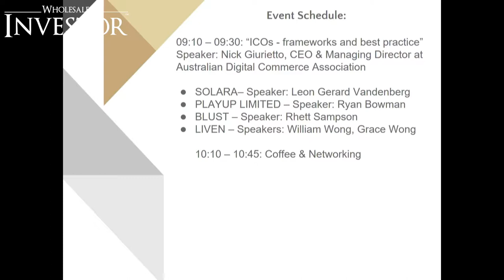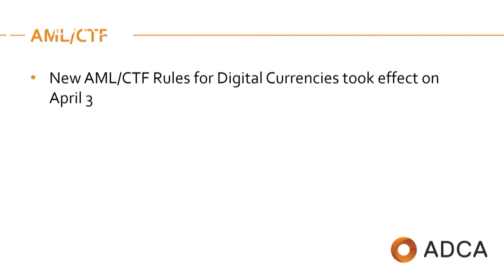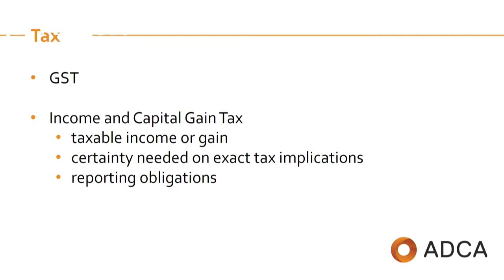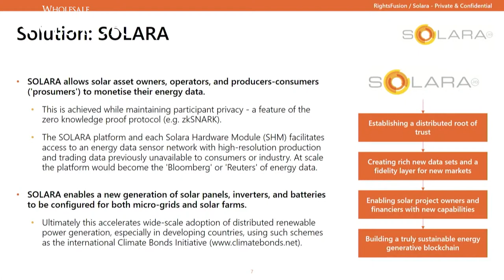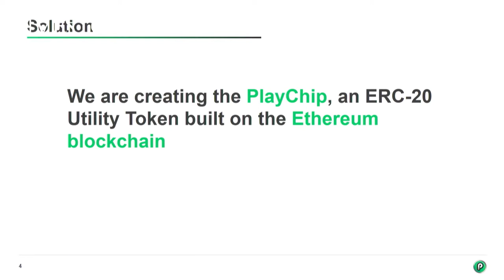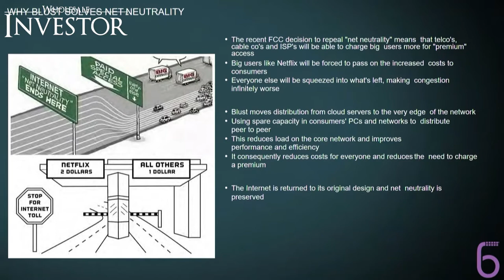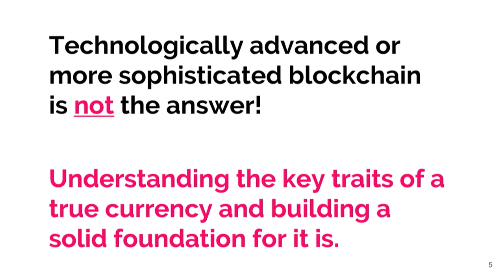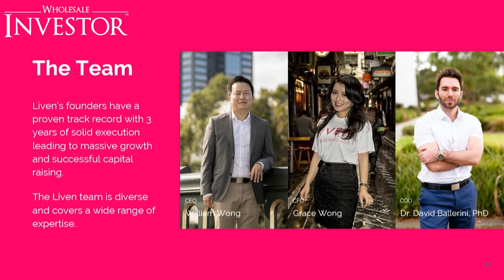Crypto and Blockchain Convention 2018: Part 1/4 - Featuring Keynote from Nick Giurietto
Wholesale Investor's Crypto and Blockchain Convention 2018 was a one-day event allowing the 450+ HNW and professional investors in attendance to access Australasia's emerging Private, Pre-Sale, and TGE opportunities and to hear from high-profile guest speakers and panellists on how Crypto and Blockchain is transforming the investment space.

Part 1/4 features:
- Keynote: Nick Giurietto, CEO & Managing Director at Australian Digital Commerce Association
- Presentations: